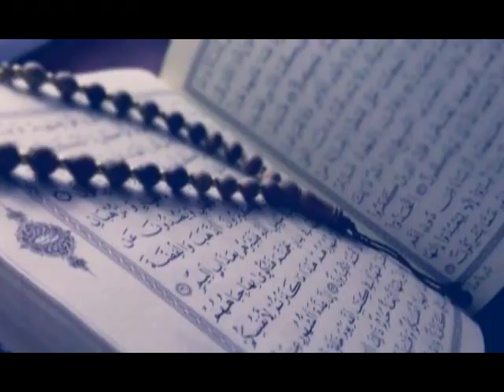Шайх Содик Самаркандий - Куръонни Тадаббур билан окиш (4 - дарс)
Куръонни Тадаббур билан окиш (4 - дарс)